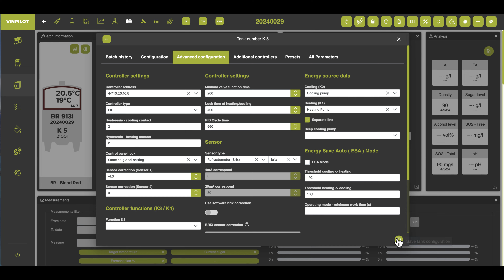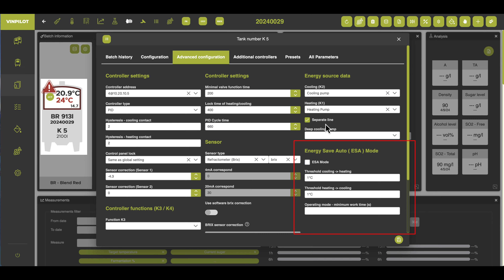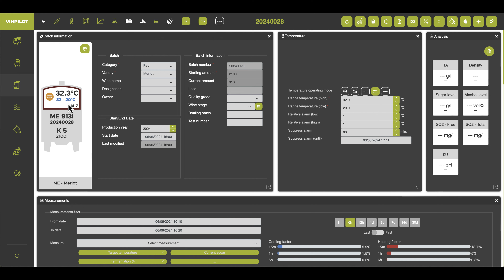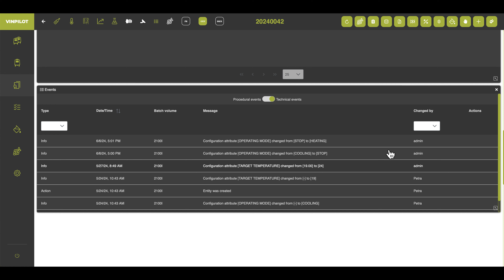Einstellung der Temperatur in der VinPilot Software